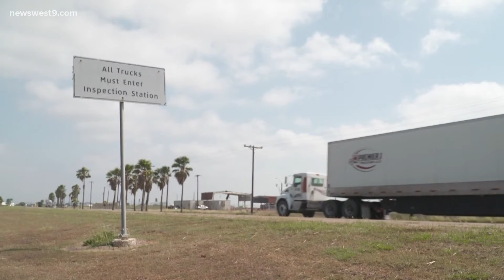Gov. Abbott working with Mexican governors on border security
Gov. Greg Abbott has met with the governors of the four Mexican states that border Texas to stem the flow of illegal crossings.